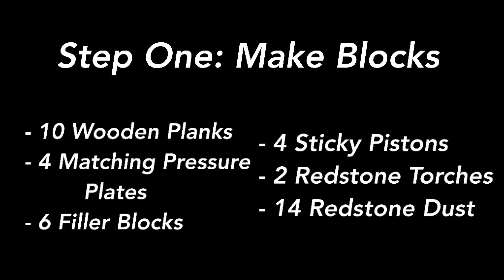Simple 2x2 Piston Door | Lego/Minecraft Bedrock Redstone Episode 4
In this Episode/Tutorial, you will learn how to make a simple 2x2 piston door.
It is, for the most part, one block wide and will not show any redstone when open.
I had to delay this episode for longer than I anticipated, as I forgot that Minecraft physics and Real Life physics aren’t the same. Real Life physics do not allow for things to float on Earth without specialized equipment.

About this Series: this series will show how to make the blocks for a working Minecraft Bedrock farm/contraption, as well as how to use it.

Sounds From:
SoundLibrary (Originally from Minecraft)